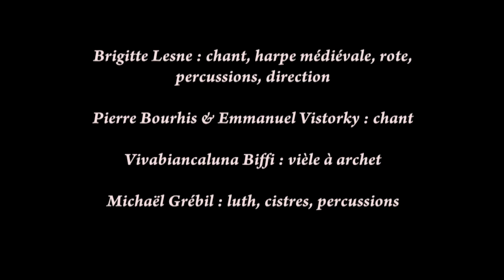Alla francesca / Thibaut de Champagne : chanson d'amour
Extrait du concert du 29 avril 2011, Paris, musée de Cluny : création du programme "Thibaut de Champagne et le manuscrit du roi"

Une chanson d'amour, et encore une magnifique mélodie de Thibaut de Champagne

Alla francesca / Thibaut de Champagne
Brigitte Lesne : chant, harpes, direction
Pierre Bourhis & Emmanuel Vistorky : chant
Vivabiancaluna Biffi : vièle à archet
Michaël Grébil : luths, percussions

allafrancesca(at)wanadoo.fr
Centre de musique médiévale de Paris